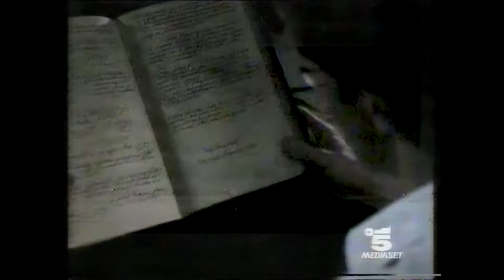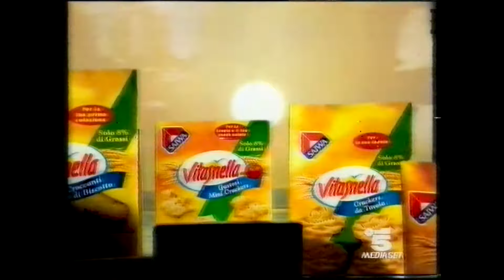Canale 5 Sequenza Spot 6 Luglio 1998 quarta parte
Rullo pubblicitario di Canale 5 andato in onda il 6 Luglio 1998 durante il film IL PRINCIPE CERCA MOGLIE